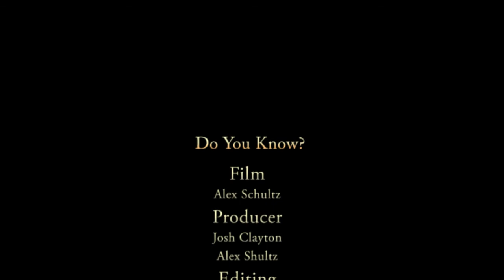Do You Know Music Video (ft. Brett Peterson)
Brett Peterson singing to the song Do You Know by Enrique Iglesias.
May of 2012
-Brett Peterson
-Josh Clayton
-Alex Schultz